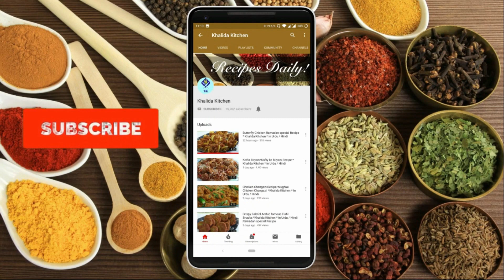Shuljum /Shalgam Chicken Recipe | Khalida Kitchen | in Urdu Hindi شلغم چکن زبردست ریسیپی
Shuljum Chicken Recipe#Shulghum Chicken#Shulghum Gosht Recipe#Turnips Chicken Recipe#Shuljum Ka salun#Shuljum Gosht#Shuljumchicken#Shaljam Chicken#Shalgam chicken#Shalgam banae Ka tarika#Shalgam chicken#Shalgam gosht#